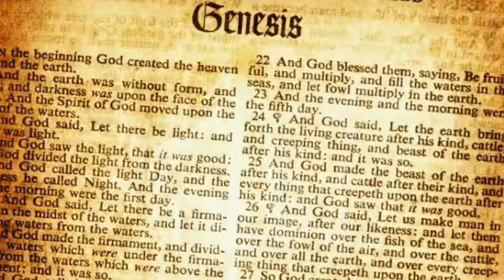GENESIS CHAPTER 29 KJV-DRAMATIC AUDIO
29 Then Jacob went on his journey, and came into the land of the people of the east.

2 And he looked, and behold a well in the field, and, lo, there were three flocks of sheep lying by it; for out of that well they watered the flocks: and a great stone was upon the well's mouth.

3 And thither were all the flocks gathered: and they rolled the stone from the well's mouth, and watered the sheep, and put the stone again upon the well's mouth in his place.

4 And Jacob said unto them, My brethren, whence be ye? And they said, Of Haran are we.

5 And he said unto them, Know ye Laban the son of Nahor? And they said, We know him.

6 And he said unto them, Is he well? And they said, He is well: and, behold, Rachel his daughter cometh with the sheep.

7 And he said, Lo, it is yet high day, neither is it time that the cattle should be gathered together: water ye the sheep, and go and feed them.

8 And they said, We cannot, until all the flocks be gathered together, and till they roll the stone from the well's mouth; then we water the sheep.

9 And while he yet spake with them, Rachel came with her father's sheep; for she kept them.

10 And it came to pass, when Jacob saw Rachel the daughter of Laban his mother's brother, and the sheep of Laban his mother's brother, that Jacob went near, and rolled the stone from the well's mouth, and watered the flock of Laban his mother's brother.

11 And Jacob kissed Rachel, and lifted up his voice, and wept.

12 And Jacob told Rachel that he was her father's brother, and that he was Rebekah's son: and she ran and told her father.

13 And it came to pass, when Laban heard the tidings of Jacob his sister's son, that he ran to meet him, and embraced him, and kissed him, and brought him to his house. And he told Laban all these things.

14 And Laban said to him, Surely thou art my bone and my flesh. And he abode with him the space of a month.

15 And Laban said unto Jacob, Because thou art my brother, shouldest thou therefore serve me for nought? tell me, what shall thy wages be?

16 And Laban had two daughters: the name of the elder was Leah, and the name of the younger was Rachel.

17 Leah was tender eyed; but Rachel was beautiful and well favoured.

18 And Jacob loved Rachel; and said, I will serve thee seven years for Rachel thy younger daughter.

19 And Laban said, It is better that I give her to thee, than that I should give her to another man: abide with me.

20 And Jacob served seven years for Rachel; and they seemed unto him but a few days, for the love he had to her.

21 And Jacob said unto Laban, Give me my wife, for my days are fulfilled, that I may go in unto her.

22 And Laban gathered together all the men of the place, and made a feast.

23 And it came to pass in the evening, that he took Leah his daughter, and brought her to him; and he went in unto her.

24 And Laban gave unto his daughter Leah Zilpah his maid for an handmaid.

25 And it came to pass, that in the morning, behold, it was Leah: and he said to Laban, What is this thou hast done unto me? did not I serve with thee for Rachel? wherefore then hast thou beguiled me?

26 And Laban said, It must not be so done in our country, to give the younger before the firstborn.

27 Fulfil her week, and we will give thee this also for the service which thou shalt serve with me yet seven other years.

28 And Jacob did so, and fulfilled her week: and he gave him Rachel his daughter to wife also.

29 And Laban gave to Rachel his daughter Bilhah his handmaid to be her maid.

30 And he went in also unto Rachel, and he loved also Rachel more than Leah, and served with him yet seven other years.

31 And when the Lord saw that Leah was hated, he opened her womb: but Rachel was barren.

32 And Leah conceived, and bare a son, and she called his name Reuben: for she said, Surely the Lord hath looked upon my affliction; now therefore my husband will love me.

33 And she conceived again, and bare a son; and said, Because the Lord hath heard I was hated, he hath therefore given me this son also: and she called his name Simeon.

34 And she conceived again, and bare a son; and said, Now this time will my husband be joined unto me, because I have born him three sons: therefore was his name called Levi.

35 And she conceived again, and bare a son: and she said, Now will I praise the Lord: therefore she called his name Judah; and left bearing.